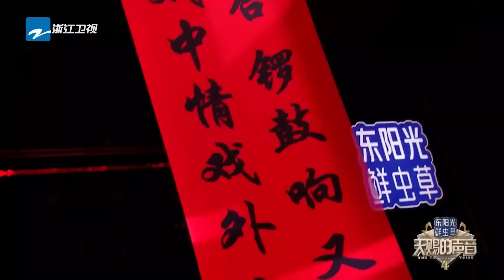张碧晨戏腔演唱《三拜红尘凉》汪苏泷GAI周延戏腔rap高燃演唱 弦子余澈《难诀别》国风氛围感满满！| 天赐的声音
歌单chapter：
00:00 张碧晨&孟佳《三拜红尘凉》
04:20 黄龄&希林娜依高《赤伶》
07:20 GAI周延&刘柏辛《三国恋》
12:59 汪苏泷&GAI周延《爱江山更爱美人》
17:16 GAI周延&早安《沧海一声笑+麒麟Remix》
21:31 弦子&余澈《难诀别》
25:02 井胧&井迪儿《太极》
27:15 李玉刚《赤伶》

汇聚经典之声，传唱时代金曲！